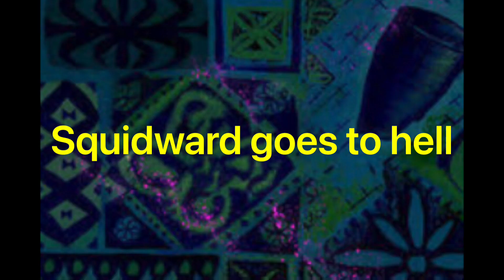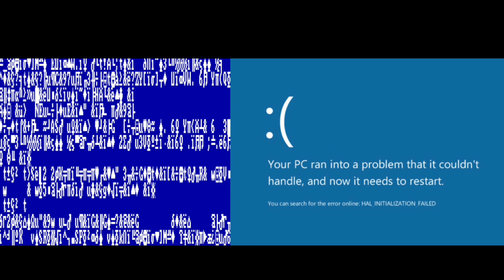The SpongeBob theory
This is my SpongeBob theory